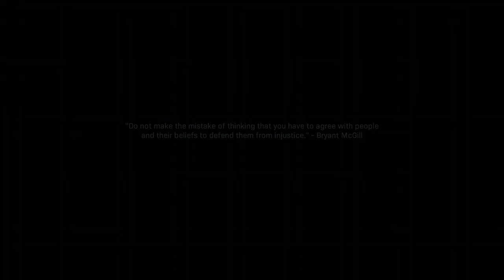Call of Duty Modern Warfare I Part 3 I Auto Bots Assemble!